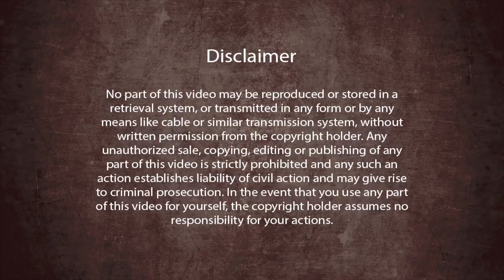Wie man morgens (ohne Kaffee) aufwacht ?